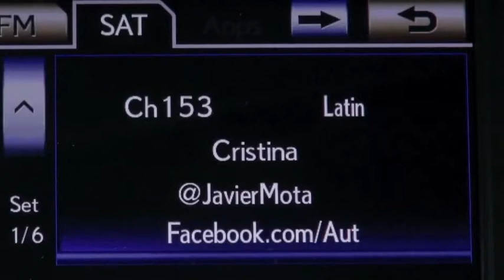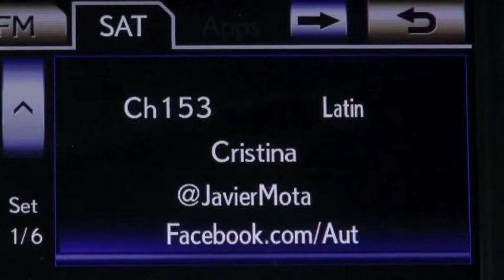Autos 0-60 - Total Quality™ 2013 Awards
Strategic Vision declares the results of its 18th annual Total Quality Index™ (TQI) study. With new model vehicles like Chrysler's Town & Country, Dodge Dart, Buick Enclave, Chevrolet Traverse and Ford Fusion all being Total Quality winners in their respective segments, it is clear that domestic manufacturers restated their position in some very competitive segments.

"There's no questioning domestic car makers want to lead. For the first time in over a decade our comprehensive and complete study of Quality resulted in more domestic winners than imports," says Alexander Edwards, President of Strategic Vision. "Don't misunderstand, imports like Hyundai are a force to be reckoned with and Toyota has regrouped with Total Quality winners Lexus LS, Tacoma and FJ Cruiser. However, domestics are running in the tight race also, and it's now forcing all manufacturers to build the most superior, innovative and holistically Quality vehicles possible to gain the hearts and minds of the customer," concludes Alexander Edwards.